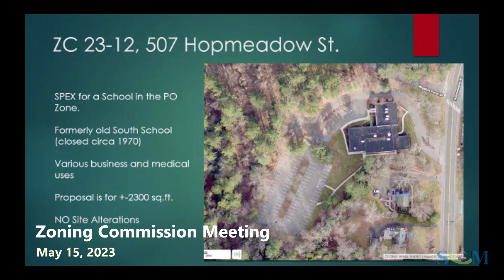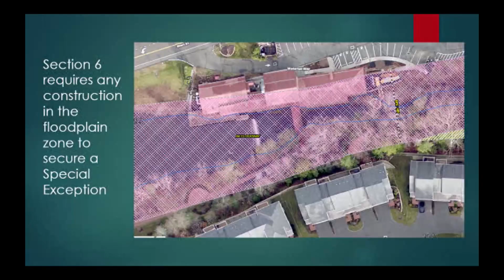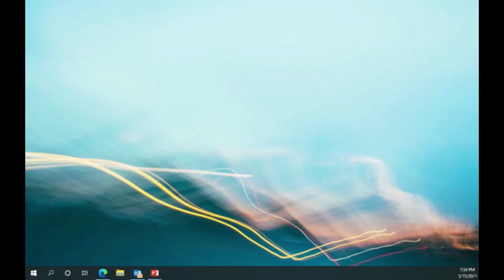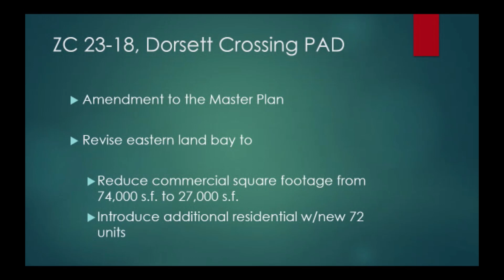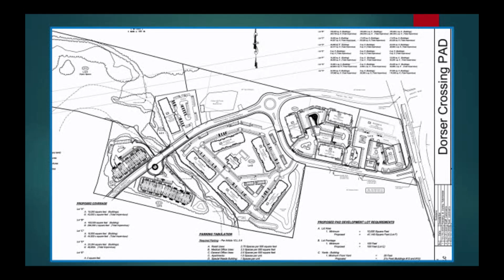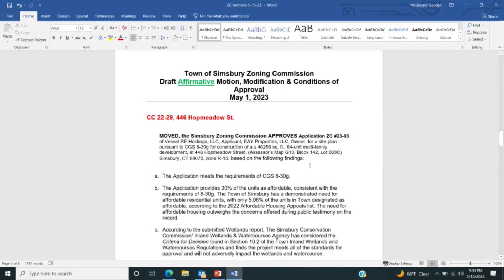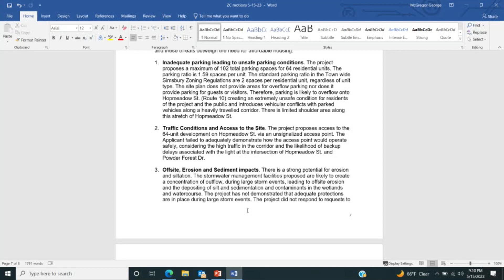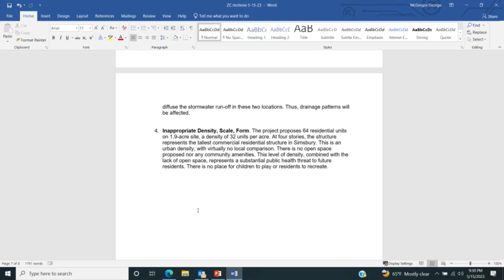Zoning Commission Meeting - May 15, 2023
Simsbury, Connecticut